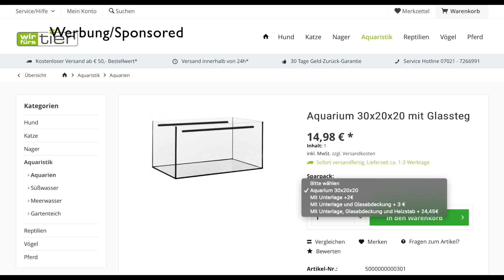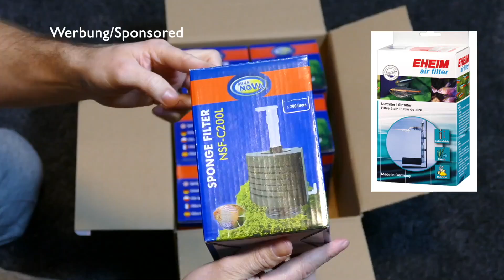(Werbung)Schwarze Stufen /TAX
(Werbevideo)

Hi ihr Fischlinge,

heute gibt's den ersten Teil vom Bau meiner neuen Garnelenanlage
und ihr könnt als Dankeschön für eure so treue Unterstützung fette 20%
auf fast alle Produkte die ich verwende sparen!

Sansibar Dark Sand 10 Kg

Tobi